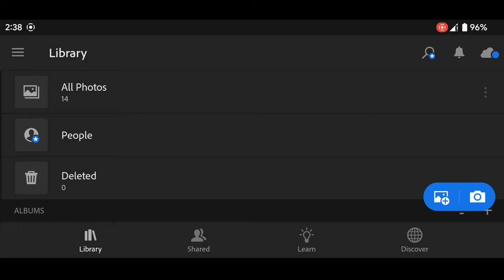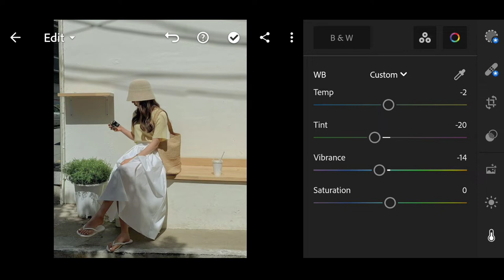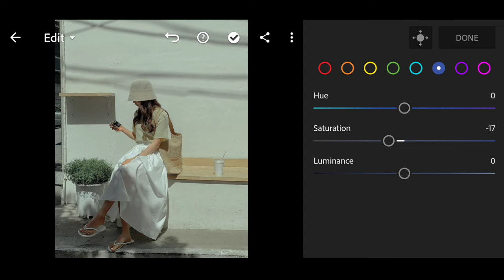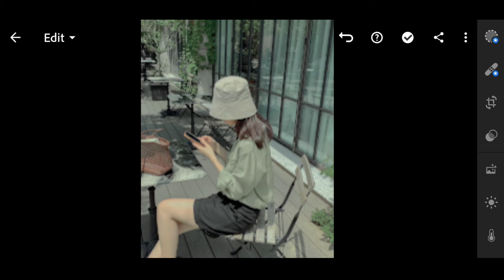Free Olive Sprig Preset | Lightroom Mobile (DNG)